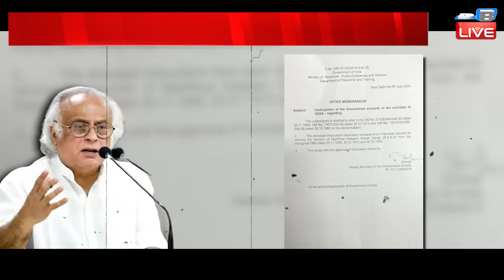Modi Sarkar ने हटाया RSS से प्रतिबंध, भड़का विपक्ष | Jairam Ramesh | Rahul Gandhi | Gaurav Gogoi